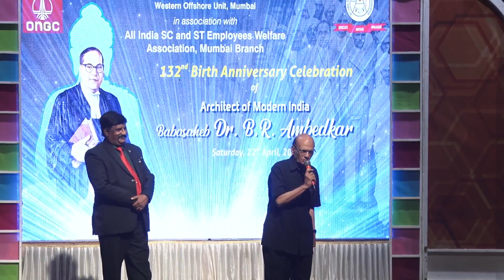Celebration of Bhim Jayanti in ONGC Mumbai, 22.4.23, Cultural Program video-3